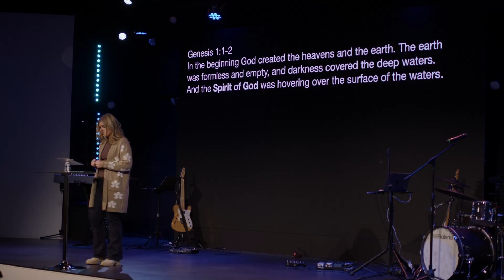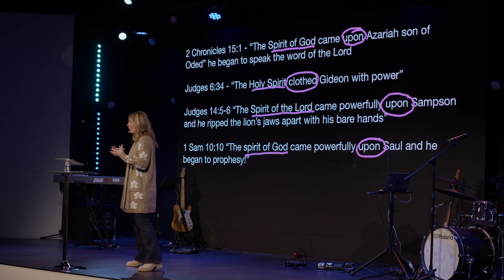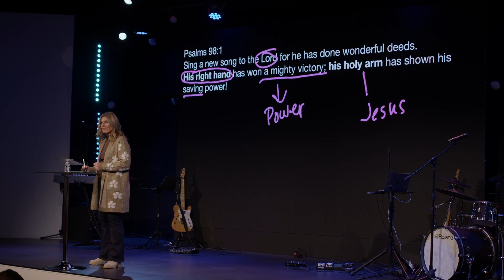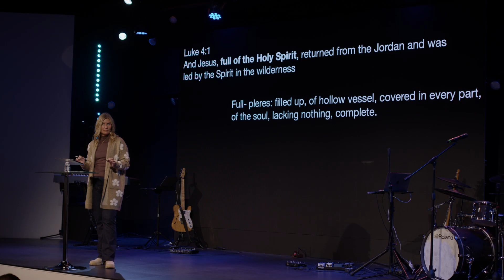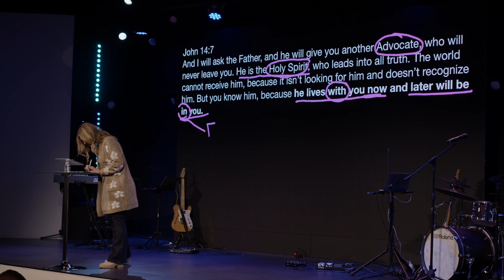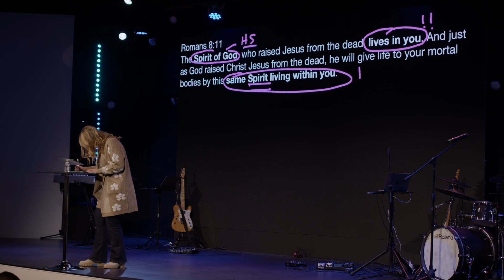The Testimony of the Holy Spirit | Pastor Carrie Erikson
The Testimony of the Holy Spirit
Pastor Carrie Erikson

Genesis 1:1-2 → 1) In the beginning God created the heavens and the earth. 2 The earth was formless and empty, and darkness covered the deep waters. And the Spirit of God was hovering over the surface of the waters.

2 Chronicles 15:1 → “The Spirit of God came upon Azariah son of Oded” he began to speak the word of the Lord.”

Judges 6:34 → “The Holy Spirit clothed Gideon with power”

Judges 14:5-6 → “The Spirit of the Lord came powerfully upon Sampson and he ripped the lion’s jaws apart with his bare hands”

1 Samuel 10:10 → “The spirit of God came powerfully upon Saul and he began to prophesy!”

Psalm 51:11 → “Do not banish me from your presence, and don’t take your Holy Spirit from me.”

Psalm 98:1 → Sing a new song to the Lord for he has done wonderful deeds. His right hand has won a mighty victory; his holy arm has shown his saving power!

Additional Scripture: Eze 3:14, Eze 37:1, Josh 4:24, Psalm 118:16

Matthew 3:16 → And when Jesus was baptized, immediately he went up from the water, and behold, the heavens were opened to him, and he saw the Spirit of God descending like a dove and coming to rest on him;

Luke 4:1 → And Jesus, full of the Holy Spirit, returned from the Jordan and was led by the Spirit in the wilderness

John 14:17 → And I will ask the Father, and he will give you another Advocate, who will never leave you. 17 He is the Holy Spirit, who leads into all truth. The world cannot receive him, because it isn’t looking for him and doesn’t recognize him. But you know him, because he lives with you now and later will be in you.

Additional Scripture: Acts 1:5,8, 2:1-4; John 14:12

Romans 8:11 → The Spirit of God, who raised Jesus from the dead,** lives in you**. And just as God raised Christ Jesus from the dead, he will give life to your mortal bodies by this same Spirit living within you.

How does knowing the Holy Spirit affect us Day to Day?
1. You know you are not alone.

2. You have help to live this Christian life.

3. He brings comfort and peace.

Mercy City Church is a Jesus church in Lincoln & Seward Nebraska that exists to connect people to the HEART of God and the HOUSE of God where
EVERYONE. ALWAYS. BELONGS.